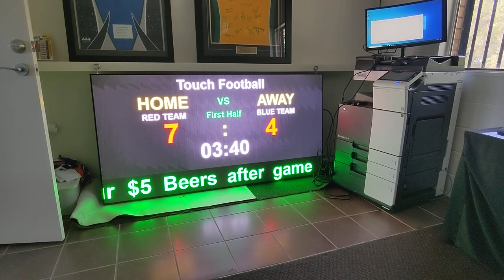Scoreboard Software Testing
LED Scoreboards available from 2m to 20m in size. Various formats to fit all budgets and installation locations.